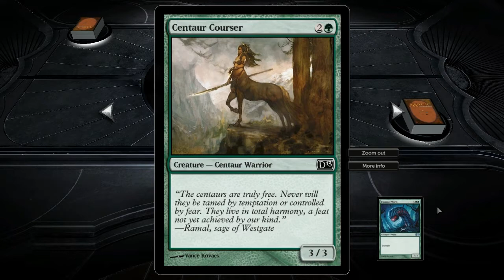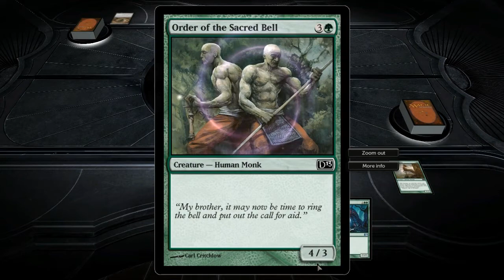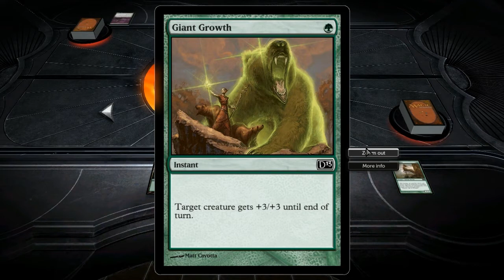Magic - The Gathering 2013 (part1) [Tutorial]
This is a 2 part lets play as we take a short look at magic and how it plays in the 1st part followed by the first battle in the following video.